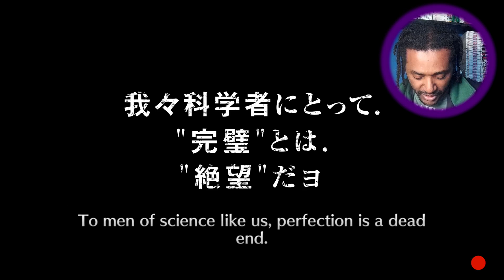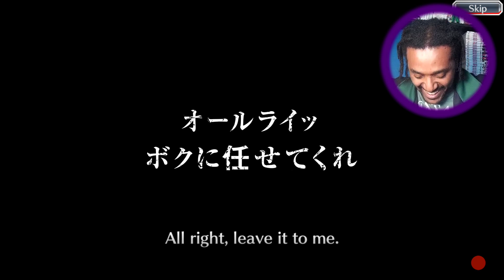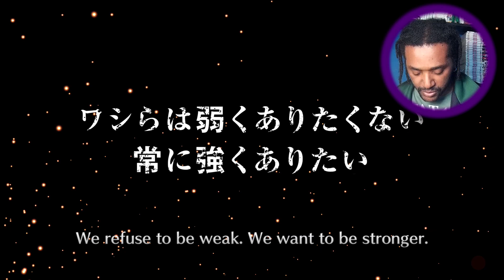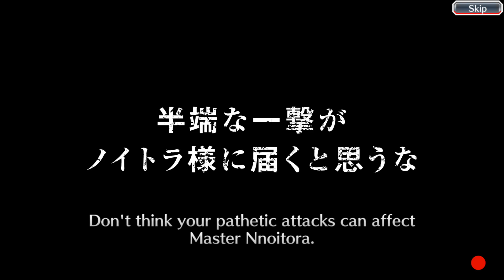Bleach Brave Souls : Especial Tickets!!! Desta Vez Não Tem Como Não Brilhar!!! Omega Play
Video de Summons de Bleach Brave Souls, usando apenas Tickets de 5 estrelas garantidos e muito mais!!!

Vamos fazer uma sessão de aberturas de tickets, e botar a prova essas sorte que as vezes me acompanha e as vezes me falta! Hoje vai ser mais um dia daqueles e eu espero que seja dos bons.

Bora la!

Participe ­